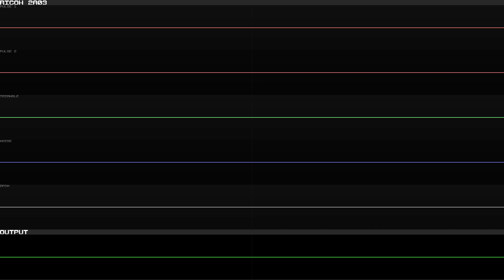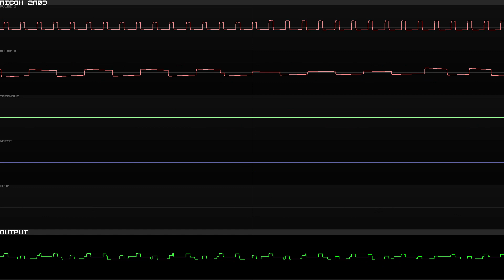Famidash (Geometry Dash NES) - Jumper [Oscilloscope View]